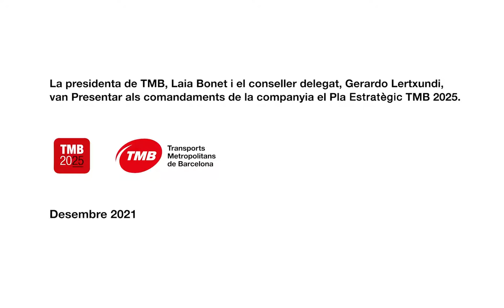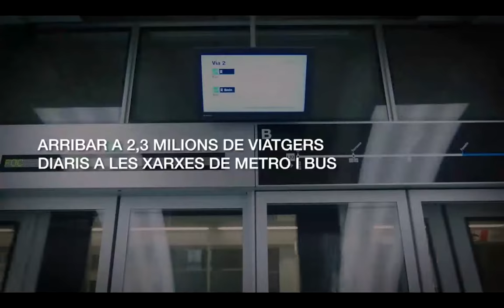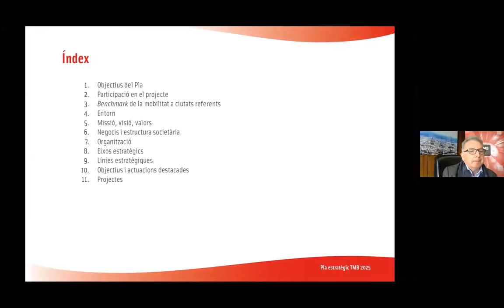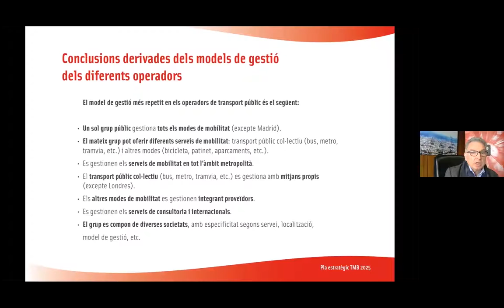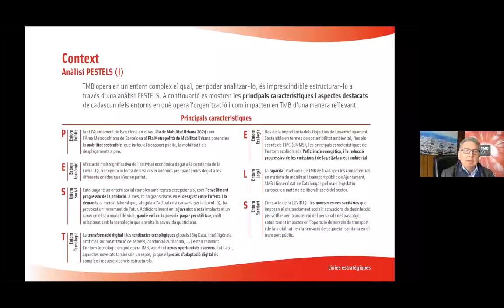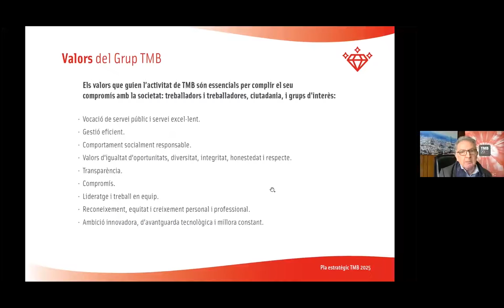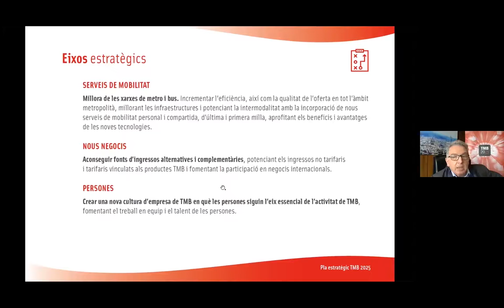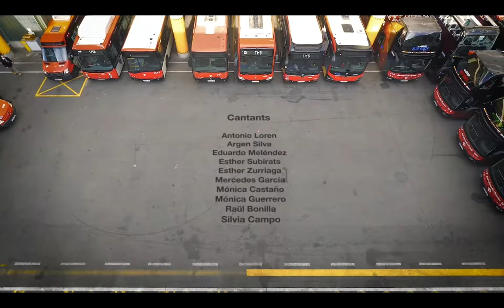Presentació online del Pla estratègic TMB 2025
El dimarts, dia 14 de desembre, la presidenta de TMB, Laia Bonet, i el conseller delegat, Gerardo Lertxundi, van presentar als comandaments de la companyia el Pla Estratègic TMB 2025.
En la presentació es va posar un especial èmfasi en les principals actuacions i objectius recollits en el pla i que s'hauran de portar a terme en els pròxims anys per tal d'aconseguir que TMB lideri la mobilitat sostenible.